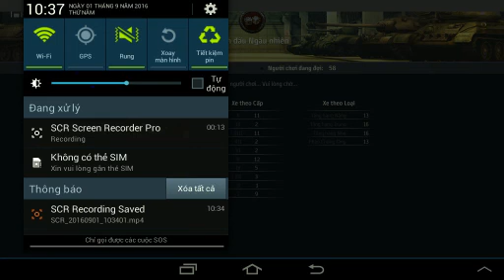Ms tes. An hanh (wot)